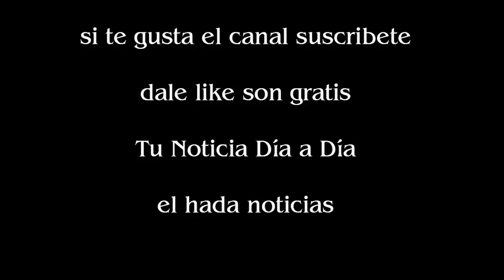Mejora el hijo de Luisana Lopilato